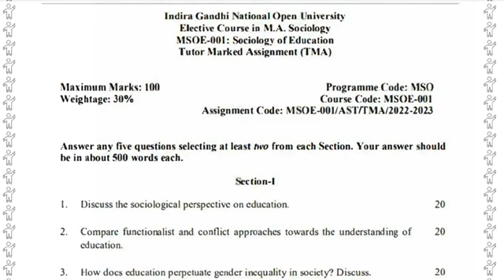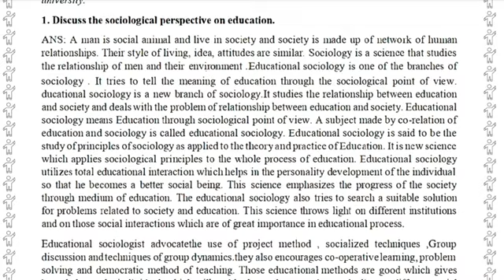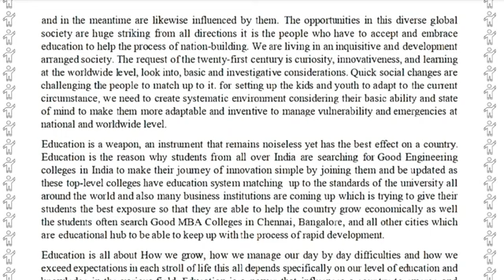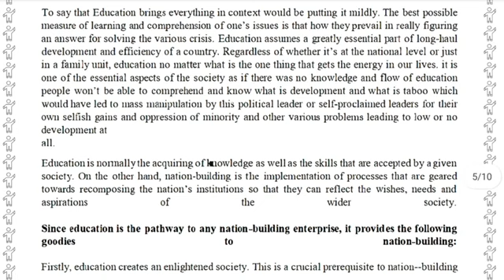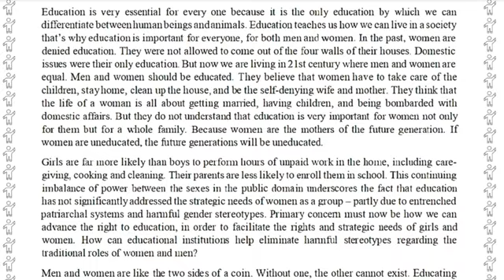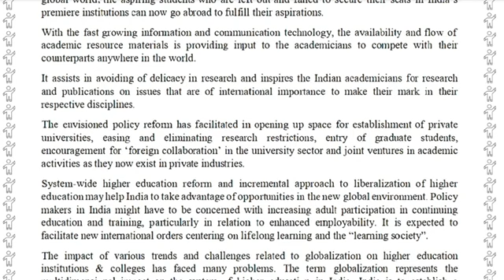MSOE-001 SOLVED ASSIGNMENT 2022-23 | MSOE-001 SOLVED ASSIGNMENT 2022-23 IN ENGLISH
ASHISH VERMA

ASHISH VERMA

👉 ALL CERTIFICATE

👉 IGNOU

MSOE-001,
MSOE-001 ignou important questions,
MSOE-001 ancient and medieval societies,
MSOE-001 chapter 1,
MSOE-001 ignou solved assignment,
MSOE-001 ignou,
MSOE-001 solved assignment in English